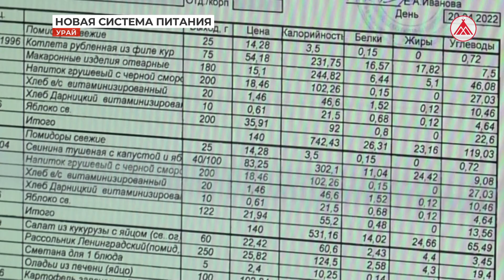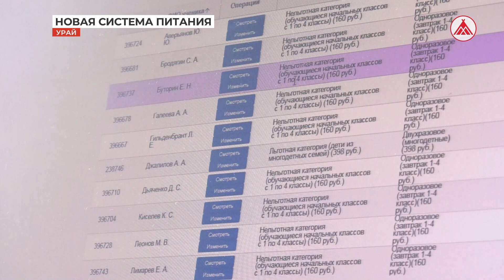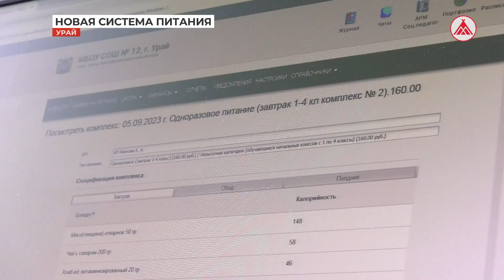Автоматическая информационная система питания в школах Урая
Родители имеют возможность отслеживать лицевой счёт и знакомиться с меню школьной столовой и выбирать блюда для ребёнка